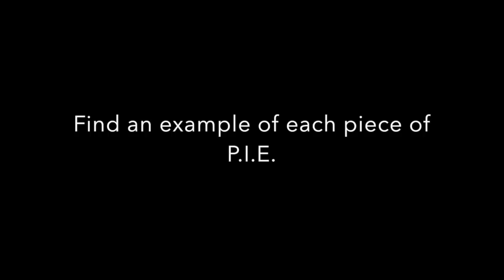Author's Purpose: Easy as P.I.E.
Author's Purpose Review